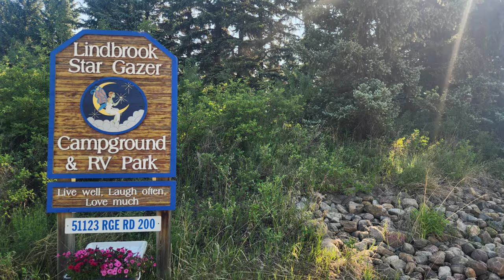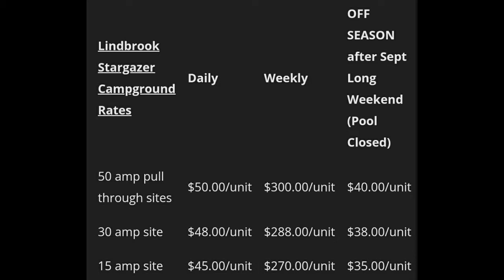Lindbrook Star Gazer Campground & RV Park | Campground Review & Tour | Tofield Alberta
In this video, I tour you through Lindbrook Star Gazer Campground & RV Park.

Lindbrook Star Gazer Campground & RV Park is a private campground located near Tofield, Alberta, Canada. It is located just 30 minutes east of Edmonton Alberta and in close proximity to Sherwood Park, Alberta. It offers easy access to both amenities of the city and peaceful calm of the country. They offer powered sites, city water, showers, heated pool, playground, on site security, sani-dump and well treed, private sites.

This is a well managed and well kept location that we highly recommend.

I am not an employee nor have I been sponsored to provide this review.

Chapters:
0:00 Introduction
0:46 Overview & Features
2:29 Pricing & Rates
3:20 Overall Thoughts, Highlights and Recommendations
5:39 Closing and Outro